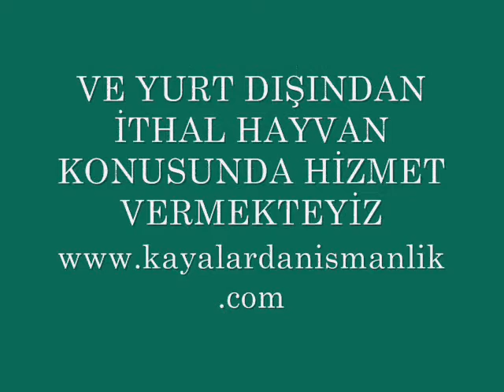ithal hayvan kayalar